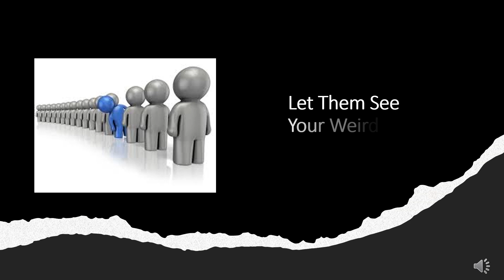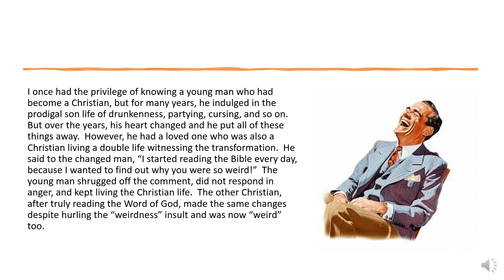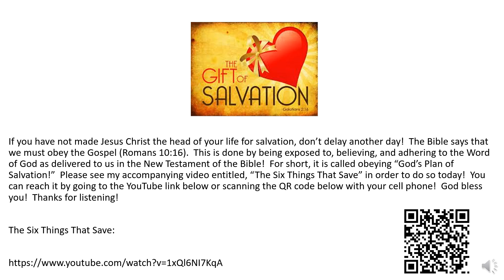One Minute Inspirations - Let Them See Your Weirdness!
“But I have prayed for thee, that thy faith fail not: and when thou art converted, strengthen thy brethren” (Luke 22:32 King James Version).

I once had the privilege of knowing a young man who had become a Christian, but for many years, he indulged in the prodigal son life of drunkenness, partying, cursing, and so on.  But over the years, his heart changed and he put all of these things away.  However, he had a loved one who was also a Christian living a double life witnessing the transformation.  He said to the changed man, “I started reading the Bible every day, because I wanted to find out why you were so weird!”  The young man shrugged off the comment, did not respond in anger, and kept living the Christian life.  The other Christian, after truly reading the Word of God, made the same changes despite hurling the “weirdness” insult and was now “weird” too.

So, what is the point of this true story.  Well, it is two-fold.  First, God wants us to be transformed and changed into “converted,” true Christians in lifestyle and not just name!  Second, this conversion gives us the ability to strengthen our brothers to do the same thing!  Yes, it may come with insults and mockery, but it is no where near the excruciating pain of crucifixion Jesus endured for our salvation!  So, let’s drop the double life as Christians so that we can truly be converted and strengthen our brothers!  People are watching you and your actions make a difference (Matthew 5:16).  God bless you!  Thanks for listening!

309 Henry Street
Gadsden, Alabama, USA 35901